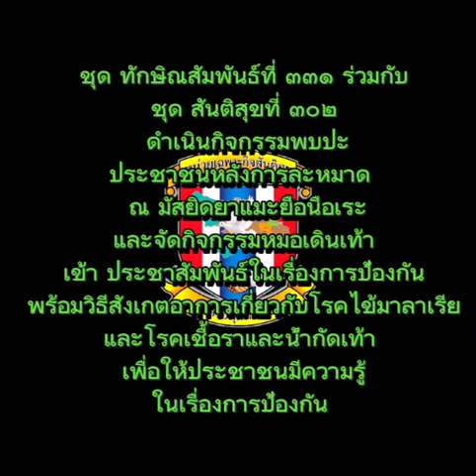✨กิจกรรมพบปะหลังละหมาด👳‍♂️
📣ครูหมวกแดงปันยิ้มมาประชาสัมพันธ์รณรงค์ป้องกันโรคไข้มาลาเรีย และการป้องกันไข้มาลาเรีย สายพันธุ์ (โนวไซ) 😷